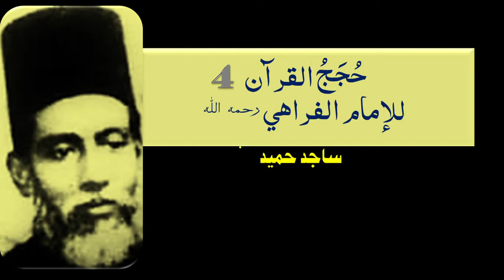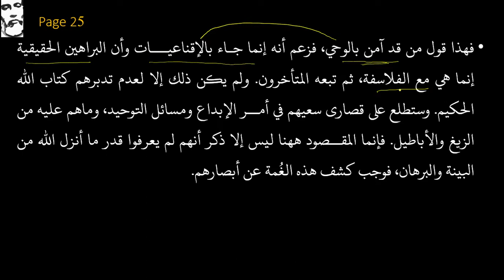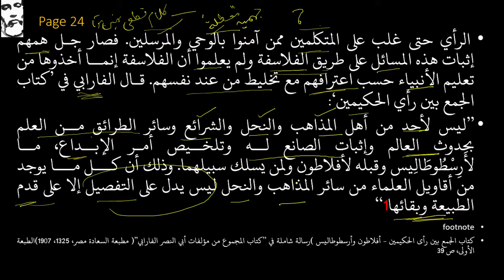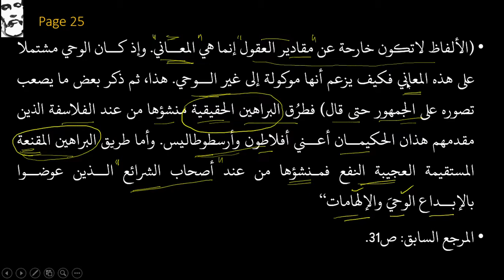04 Hujjaj ul Quran By Hameed ud Din Farahi taught by Sajid Hameed September 19, 2017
حجج القرأن كے معني هيں قرآن كااستدلال، يہ قرآن مجيد كے تصور علم اور استدلال پر بحث كرتي هے۔ يہ مولانا كي تفسير القرآن كے بعد سب سے اهم كتاب هے، اسے انھوں نے علوم اقرآن ميں شامل كيا هے۔
يہ عربي زبان ميں هے ليكن ساجد حميد نے اسے اردو ميں پڑھايا هے